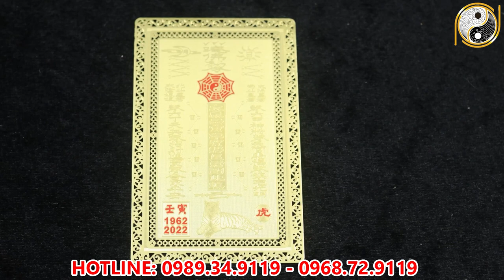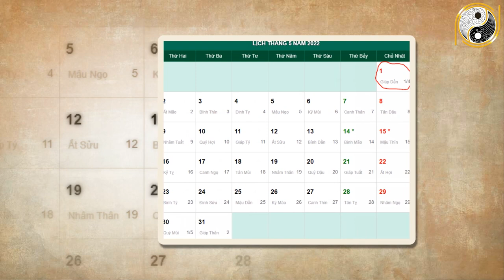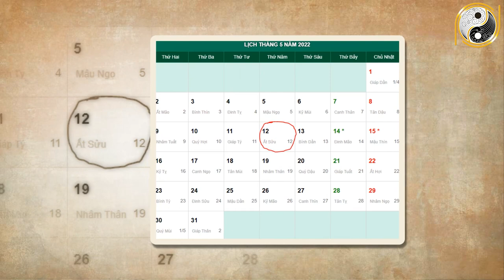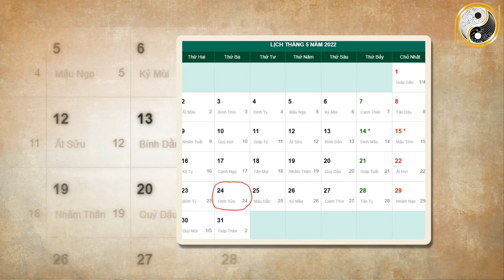Xem Tử Vi Canh Tý 1960 Năm 2022 Tháng 4 Âm Lịch Ôm Tiền tỷ, Giàu Có Không Ai Sánh Bằng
01. Linh phù giải hạn
02. Hồ lô hóa giải Ngũ Hoàng
03. Mai Hoa Phú Quý
04. Gương bát quái tinh cầu
05. Kim bài thái tuế 2023
06. Vòng tam hợp Dần Ngọ Tuất
07. Vòng tam hợp Thân Tý Thìn
08. Vòng tam hợp Hợi Mão Mùi
09. Vòng Tam Hợp Tỵ Dậu Sửu
10. Bát bảo tâm kinh
11. Minh Quang pháp bảo cầu
12. Minh Quang pháp bảo lục giác
13. Tỳ Hưu Lộc Tài (Đồng)
14. Tỳ Hưu Khai Vận ( Bạch Ngọc)
15. Bách Niên Tụ Tài ( tụ tài lộc)
16. Song long ngọc ấn ( ấn thăng quan)
17. Kim bài ngũ Lộ Thần Tài
18. Hồ lô bình an ( treo xe)
19. Móc khóa văn xương
20. Ống bút văn xương gỗ đào
21. Bút văn xương gỗ đào
22. Bút văn xương gỗ đào nhỏ
23. Hoa mai kim tiền ( mạ vàng )
24. Các vật phẩm phong thủy khác Xem Tử Vi Canh Tý 1960 Năm 2022 Tháng 4 Âm Lịch Ôm Tiền tỷ, Giàu Có Không Ai Sánh Bằng